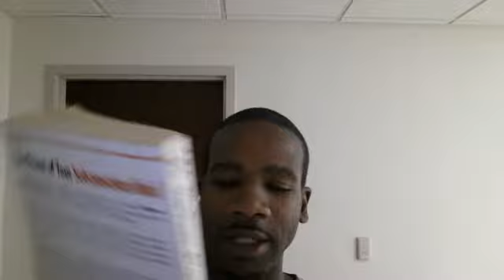Prayer power ( the first step on the road to faith ) - inspirational talks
Prayer power

prayer energy,

prayer power quotes,

prayer power verse,

prayer power to change

NDJB,